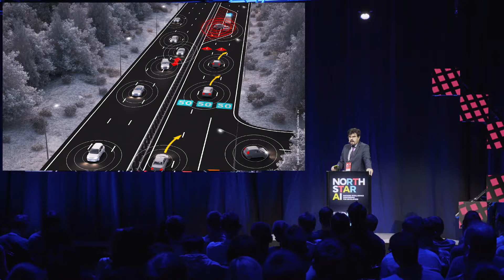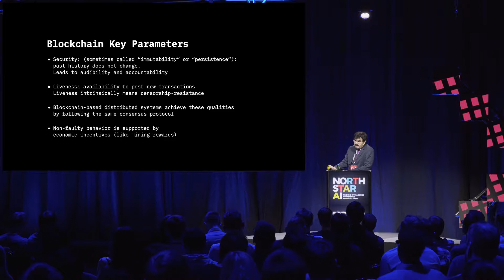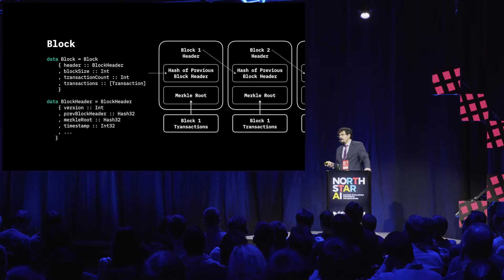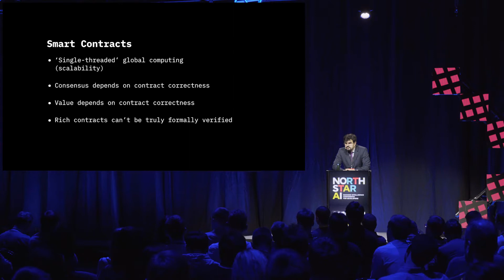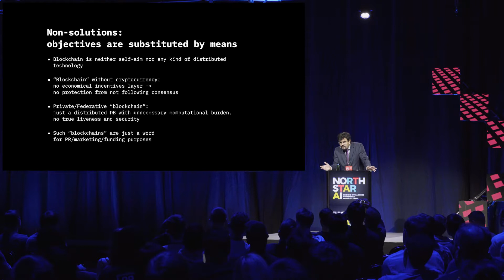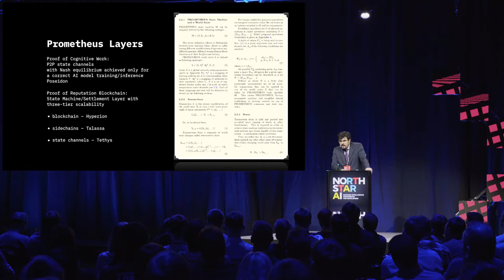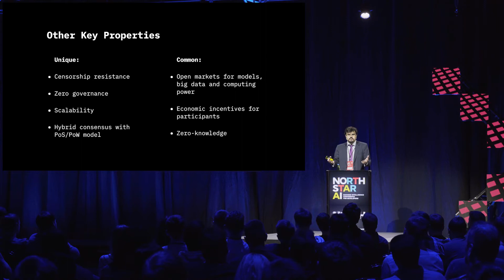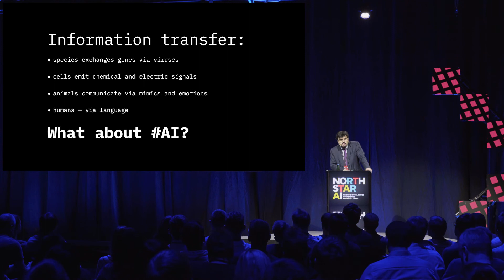Maxim Orlovsky, Pandora Boxchain in North Star AI conference powered by Proekspert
Maxim Orlovsky: "How AI benefits from Blockchain and Game Theory with Scalable Censorship-resistant Consensus Protocol".